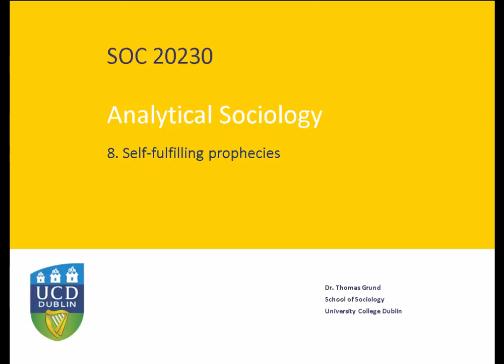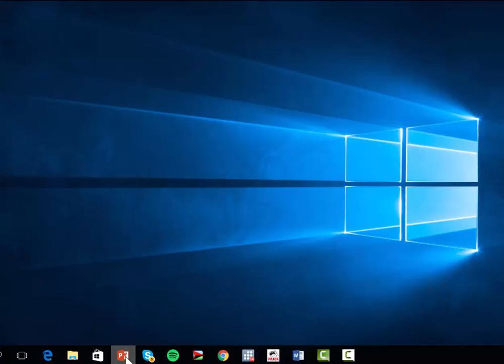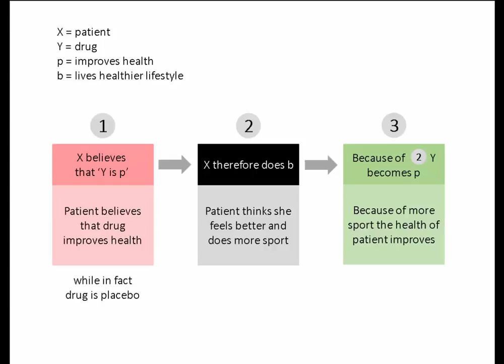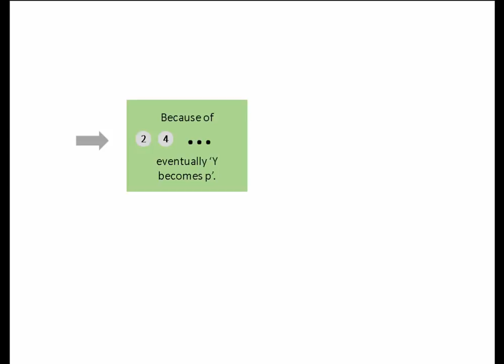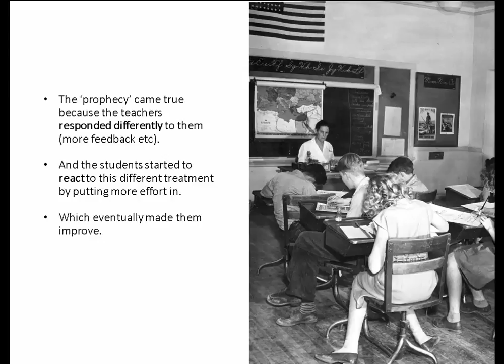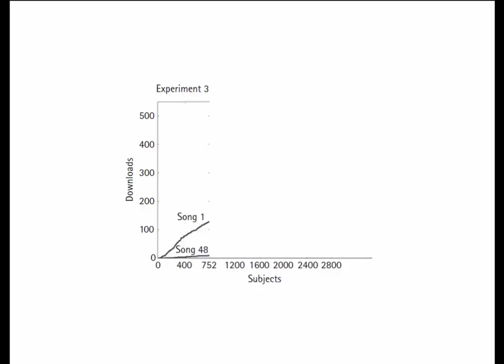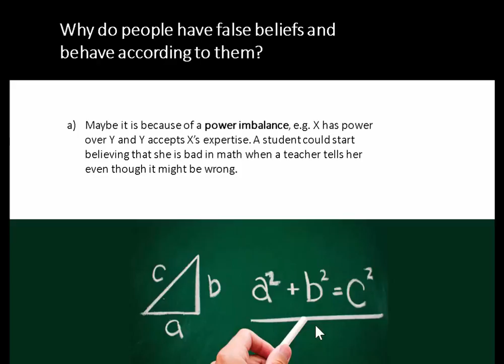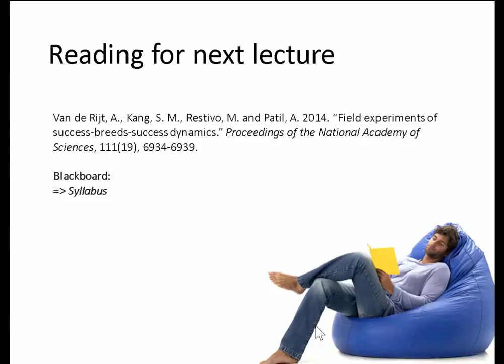8. Self-fulfilling prophecies (SOC20230, 2017)